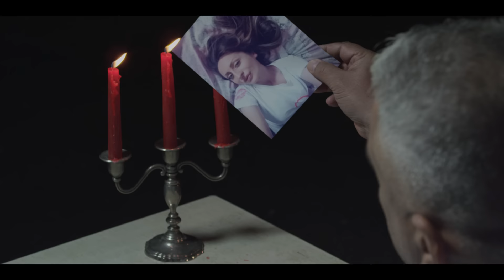Nevres Hadzic - Otisla je - (Official Video 2019)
Video: MCSTUDIO
directed by: Željko Cvijetinović
director of photography: Siniša Mitrović
Technical support: Bojan Mićić
Make up: Milena Cvijetinović
Production Photo: Andrijana Vuković
Light: Boris Jeftić
assistant: Luka Cvijetinović

Snimano marta u Etno selu Stanišić Bijeljina

Audio
Muzika: Saša Nikolić
Tekst: Milan Miletić
Aranzman: Saša Nikolić

Gitare: Petar Trumbetas
Harmonike: Aca Krsmanović
Prateci vokali: Suzana Branković
Mix i mastering: Lazar Milić